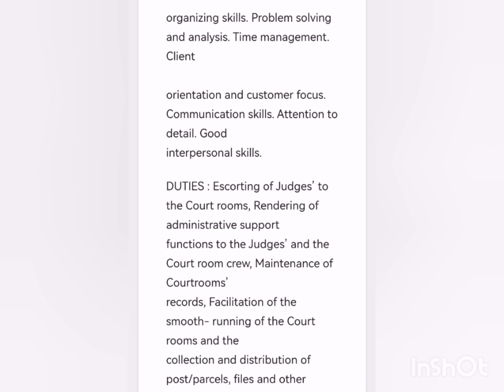MAGISTRATE USHER | JOB OPPORTUNITY | SOUTH AFRICA